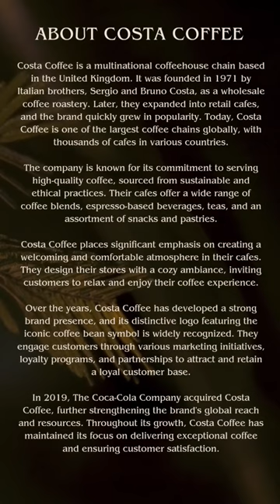About Costa Coffee.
Marketing Strategy of Costa Coffee | MBA with Anvish

Costa Coffee is a multinational coffeehouse chain based in the United Kingdom. It was founded in 1971 by Italian brothers, Sergio and Bruno Costa, as a wholesale coffee roastery. Later, they expanded into retail cafes, and the brand quickly grew in popularity. Today, Costa Coffee is one of the largest coffee chains globally, with thousands of cafes in various countries.

The company is known for its commitment to serving high-quality coffee, sourced from sustainable and ethical practices. Their cafes offer a wide range of coffee blends, espresso-based beverages, teas, and an assortment of snacks and pastries.

Costa Coffee places significant emphasis on creating a welcoming and comfortable atmosphere in their cafes. They design their stores with a cozy ambiance, inviting customers to relax and enjoy their coffee experience.

Over the years, Costa Coffee has developed a strong brand presence, and its distinctive logo featuring the iconic coffee bean symbol is widely recognized. They engage customers through various marketing initiatives, loyalty programs, and partnerships to attract and retain a loyal customer base.

In 2019, The Coca-Cola Company acquired Costa Coffee, further strengthening the brand's global reach and resources. Throughout its growth, Costa Coffee has maintained its focus on delivering exceptional coffee and ensuring customer satisfaction.